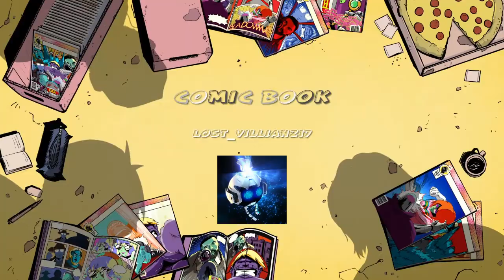NHL 20 online goal highlights 👍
Heres something i havent posted NHL online, warzone doesnt work right now.